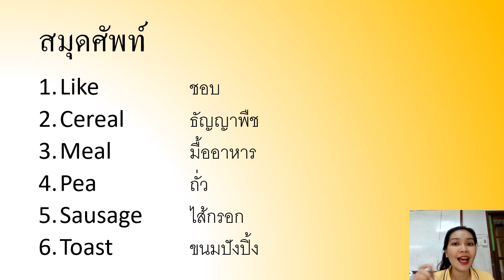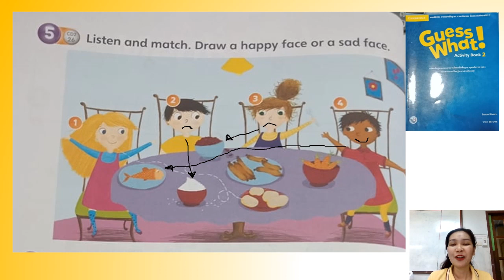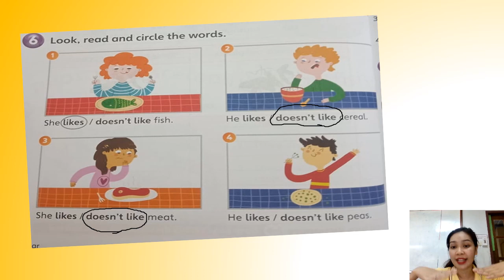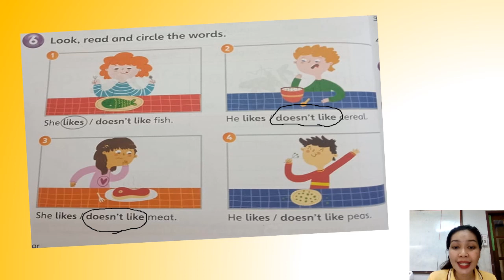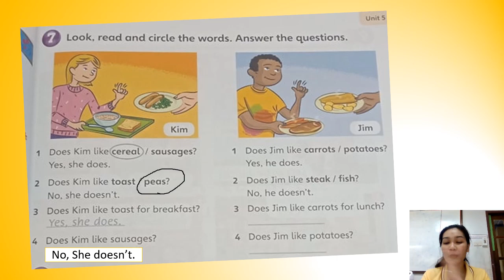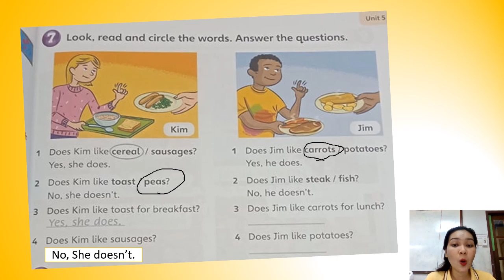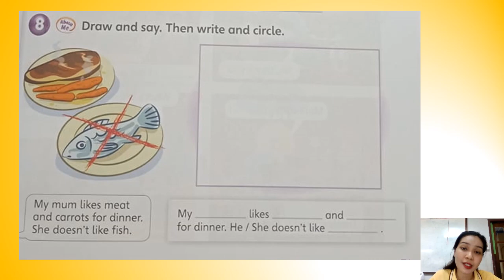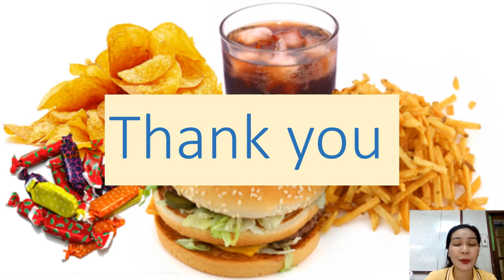04/11/2564 ป.2 English เรื่อง meals